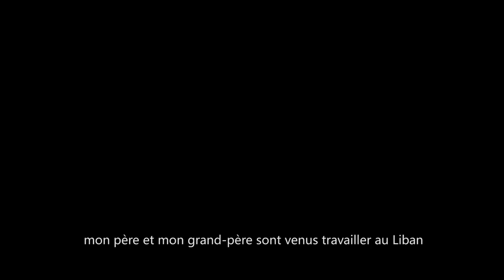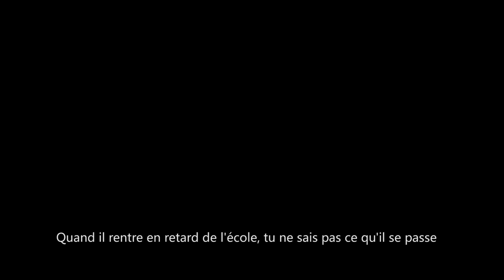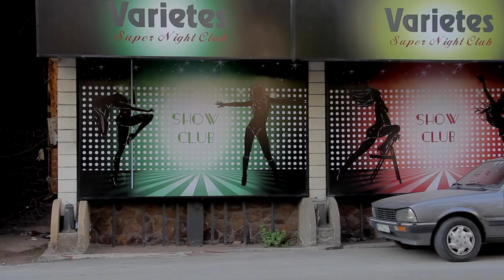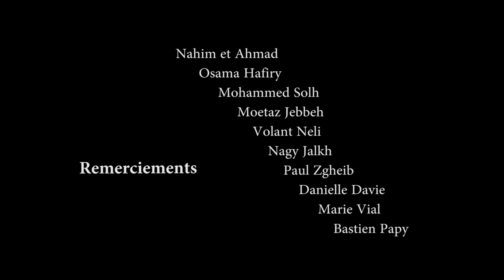Chroniques du Liban - Dans le fossé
Court métrage documentaire de Yassine Hubert-Chakour

De nombreux ouvriers syriens habitent au Liban dans les chantiers où ils travaillent. Pendant que la guerre civile en Syrie complique leurs aller-retours réguliers et impose une angoisse quotidienne, au Liban ils se sacrifient pour subvenir aux besoins de leurs proches et pour assurer leur propre futur.